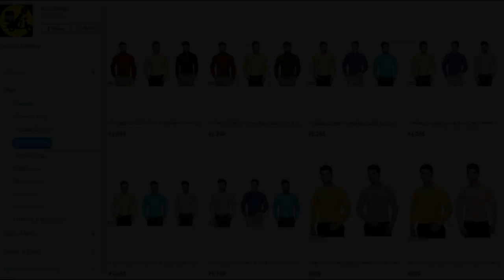Shocking TRP: Nani JERSEY Movie TRP Rating| Nani Top TRP Rating Movies